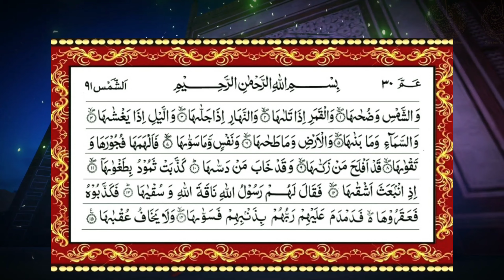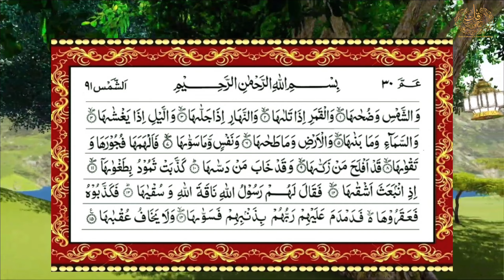SURAH ASH-SHAMS |FULL With Arabic text|Beautiful Voice♪|Abdullah Al-Mahmud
This is most Beautiful Quarn Telawat,